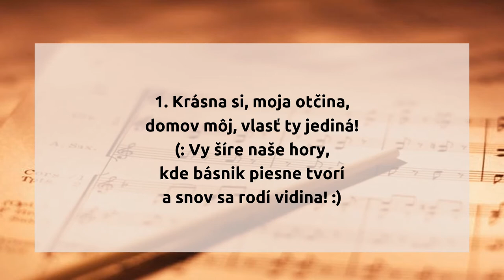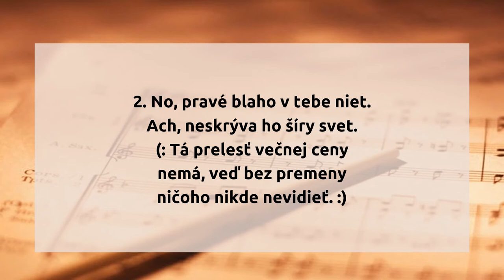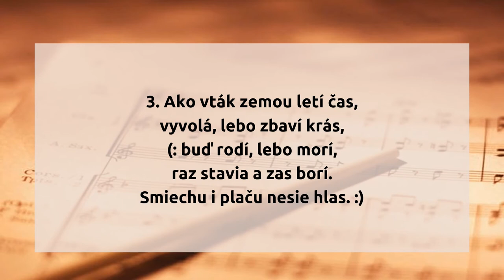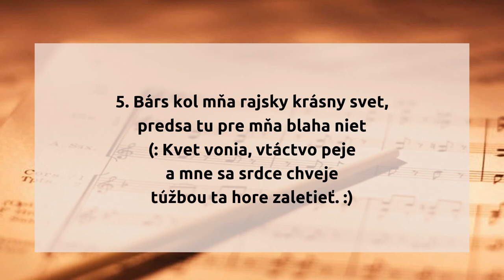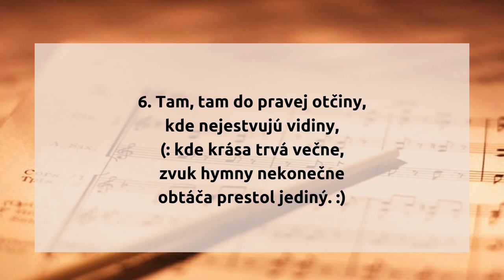424. Krásna si, moja otčina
424.  Krásna si, moja otčina

1. Krásna si, moja otčina,
domov môj, vlasť ty jediná!
(: Vy šíre naše hory,
kde básnik piesne tvorí
a snov sa rodí vidina! :)

2. No, pravé blaho v tebe niet.
Ach, neskrýva ho šíry svet.
(: Tá prelesť večnej ceny
nemá, veď bez premeny
ničoho nikde nevidieť. :)

3. Ako vták zemou letí čas,
vyvolá, lebo zbaví krás,
(: buď rodí, lebo morí,
raz stavia a zas borí.
Smiechu i plaču nesie hlas.:)

4. Zhlaholí piesne zvučný tón,
zástony neprehluší on,
(: bo ľudstvo zotročené,
pokoja pozbavené
zabudlo cestu na Sion.:)

5. Bárs kol mňa rajsky krásny svet,
predsa tu pre mňa blaha niet
(: Kvet vonia, vtáctvo peje
a mne sa srdce chveje
túžbou ta hore zaletieť.:)

6. Tam, tam do pravej otčiny,
kde nejestvujú vidiny,
(: kde krása trvá večne,
zvuk hymny nekonečne
obtáča prestol jediný.:)